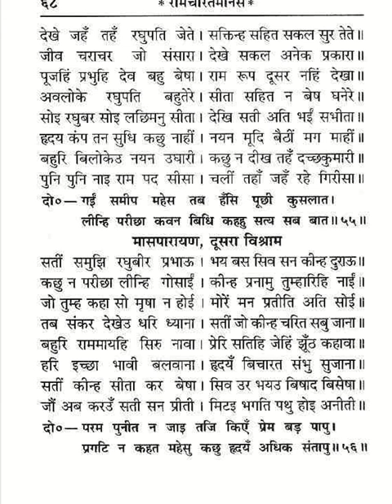श्रीरामचरितमानस- मास पारायण (विश्राम-२)